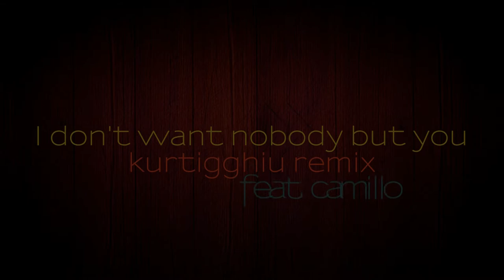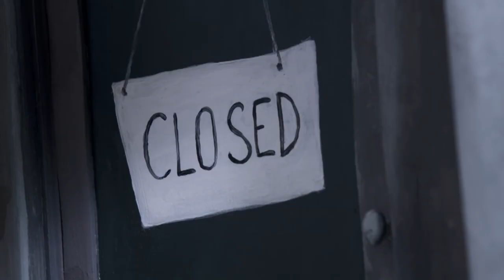I don't want nobody but you - con Camillo (kurtigghiu remix)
The remix was made by kurtigghiu. The voice is taken from "Are You For Real" by Deodato feat. Camille. The video is introduced by Nando Gazzolo and the short film is titled Danny Boy and is directed by Marek Skrobecki.